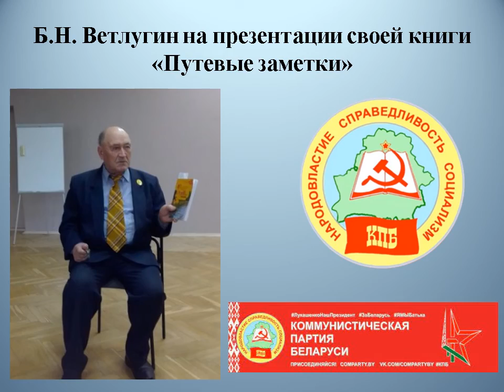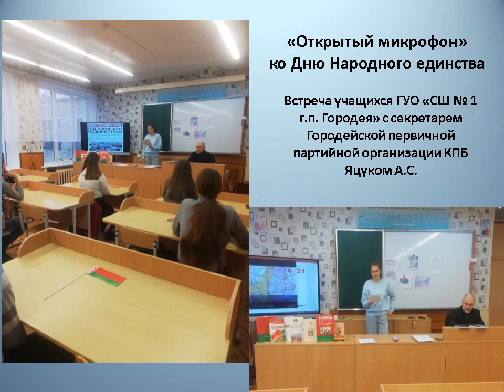кпб несвиж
о работе